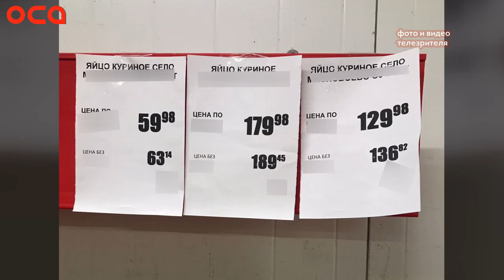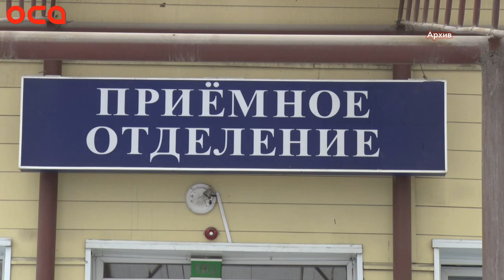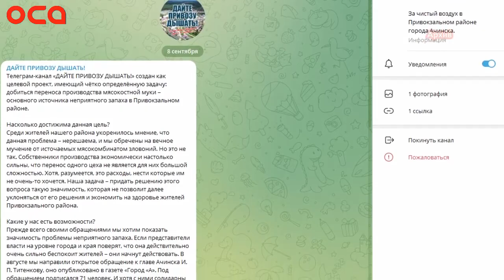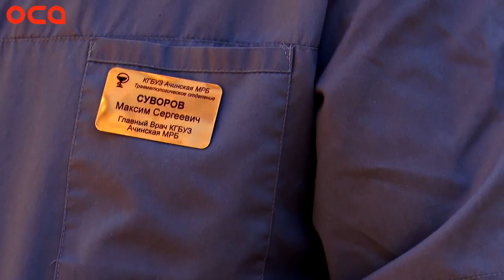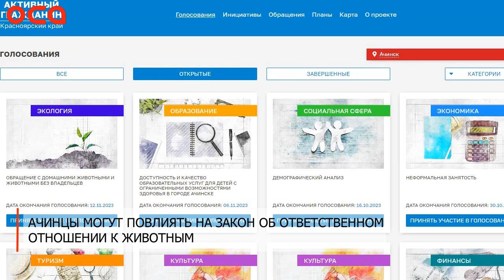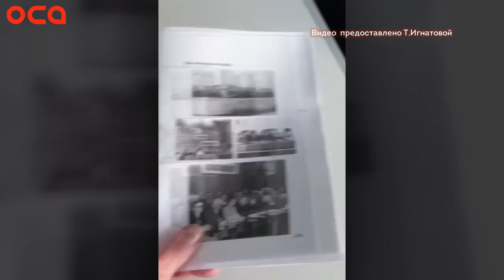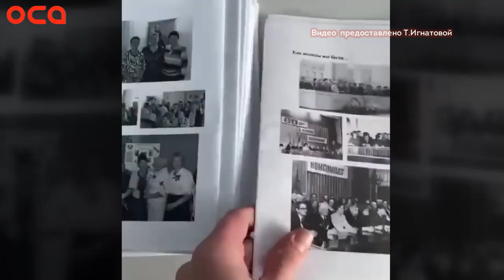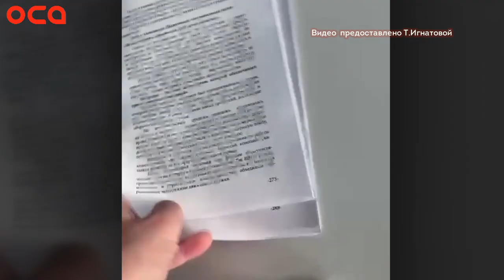Новости телеканала "ОСА" 11.10.23